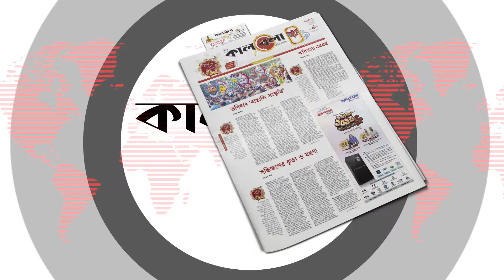এবার চীনের সামনে শক্তি প্রদর্শন করল তিন দেশ | China Update | Kalbela